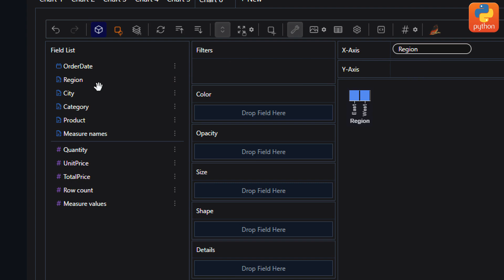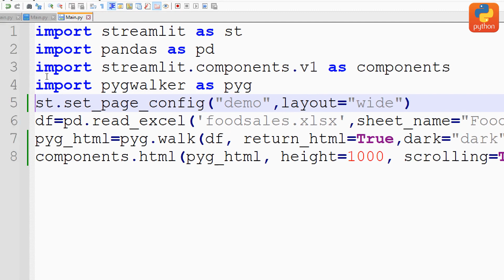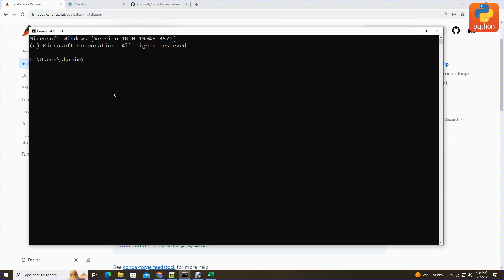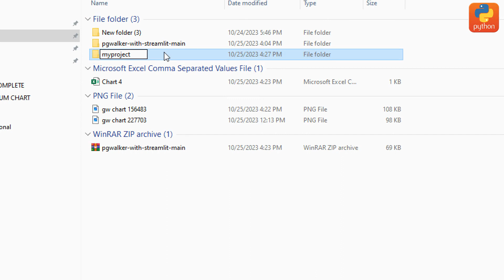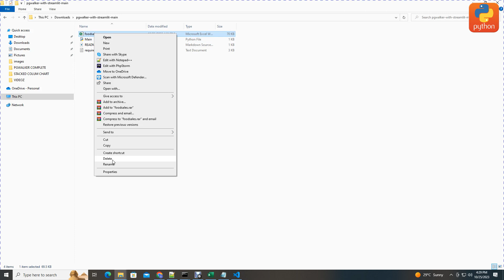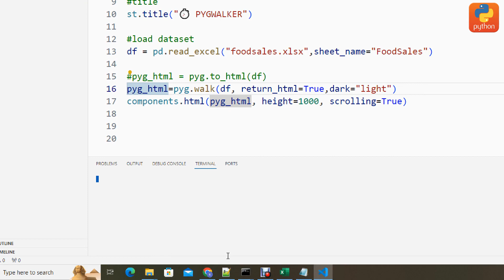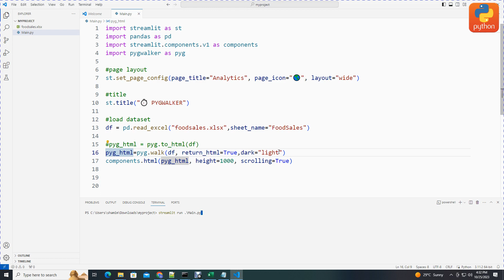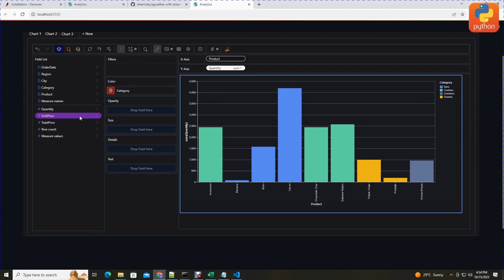Streamlit Web Visualization Dashboard using Python and PygWalker Graph Creator by Click and Drag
1.The most effective way in data analysis is to use a few lines codes with great results and good reports. streamlit is a python library used for data Visualizations, data science, machine learning and the deployment of machine learning models.

2. streamlit supports interaction with many python libraries such as plotly, pandas, matiplotlib, keras, tensorflow and others

3. in this video we will learn how to use a python library called PgWalker which is used with python web frameworks such as django, flask and streamlit where it enables to visualize data without writing code

TIMELINE:

0:00 introduction to this Analytics dashboard
0:03:52  download project source code
0:04:08 Kanaries-Pgwalker Documentation
0:04:37  installation of pgwalker dependency
0:05:49  installation of python dependencies
0:07:50  import python libraries
0:08:16  set streamlit page layout wide

*Business Analytics Dashboard Website using Streamlit Python and MySQL*
live demo

*descriptive analytics website with MySQL*
live demo

*analytics dashboard with excel and graphs*
live demo

*Web Analytics Dashboard using Python and Streamlit  to Visualize Sales* Data of Excel file
live demo

*Streamlit Web Visualization Dashboard using Python and PygWalker Exploratory Library*
Live Demo

*Decision tree model*
live demo

*Crosstabulation web*
live demo

*Add new Record to Excel file via Web Interface*
live demo

*Percentiles, 5 number summary, Categorical data*
live demo

*Business Intelligent Analytics Web Dashboard Using PYTHON, HTML, CSS, STREAMLIT, MICROSOFT EXCEL*

*Business Analytics Web Dashboard Using Python, Html, CSS, Streamlit & Excel as Database | real Word*
live demo

*Add Records to Microsoft Excel File by Web User Interface
live demo
not available